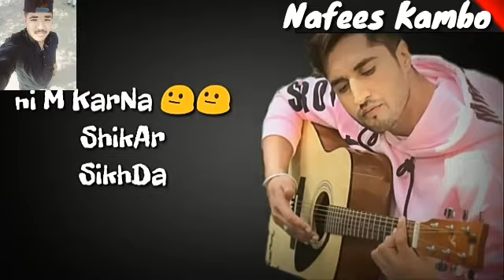Tera karke guitar sikhda New WhatsApp status 2018